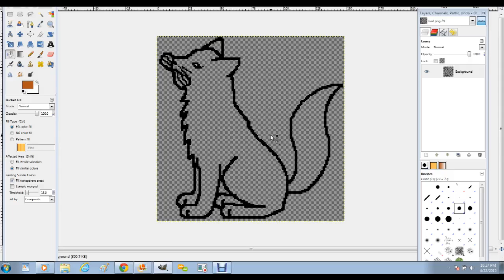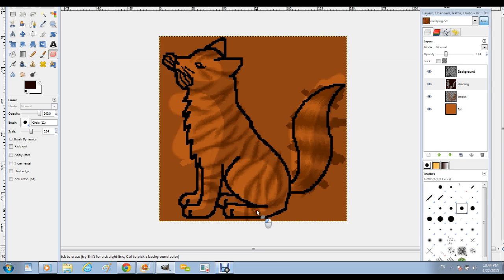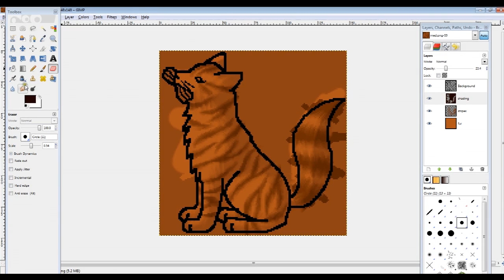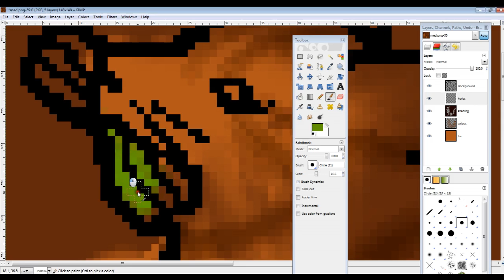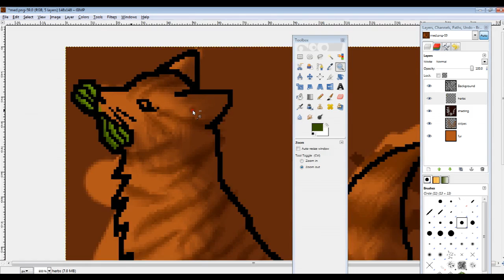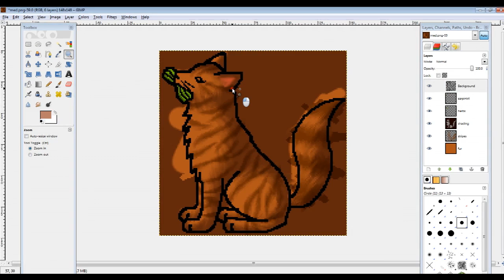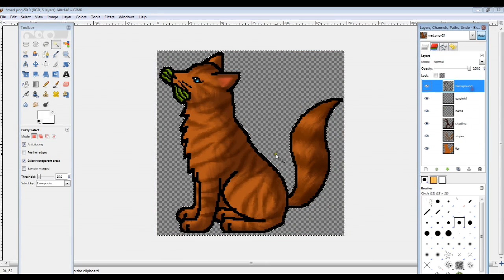Mackerel Tabby Tutorial Charart GIMP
In this video I'll be showing how to make a mackerel tabby cat with GIMP. Mackerel tabbies have average sized stripes. They were named after mackerel fish, as they have similar stripes. Hope you like it and next time, let's try a marbled tabby!